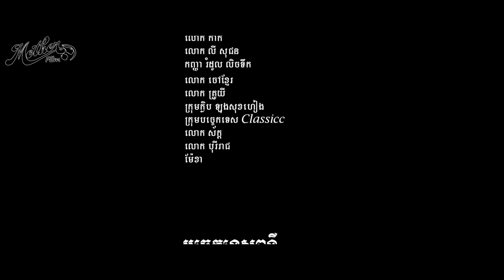រឿងម៉ាដាមអាប​ Madam Arb [EP.5] ភាគបញ្ចប់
រឿងថ្មីម៉ាដាមអាប​ Madam Arb [EP.5] ភាគបញ្ចប់

ឆានែលយើងខ្ញុំទទួលបានសិទ្ធិចាក់ផ្សាយបន្តពី ផលិតកម្ម ក្លាស៊ីក ស៊ី​ ភាពយន្ត​
សូមអរគុណ។​